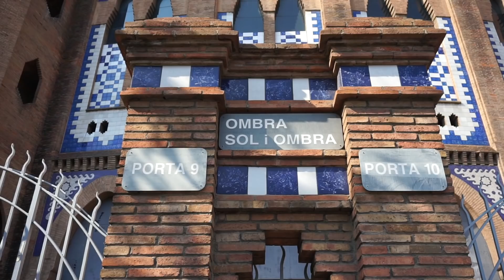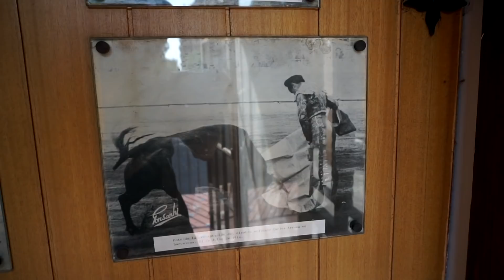I POSTI PIÙ BELLI DA FOTOGRAFARE A BARCELLONA •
ATTREZZATURA:
ZAINO FOTOGRAFICO
ZAINO K&F CONCEPT

CORPI MACCHINA:
GOPRO Hero 4 Black
CANON Eos 600D

LENTI:
35mm F/1.7
50mm CANON F 1.8
35mm F2.0
CANON 100mm f 2.8 MACRO

CAVALLETTI:
MANFROTTO MEDIO
CAVALLETTO PROFESSIONALE
FILTRI: